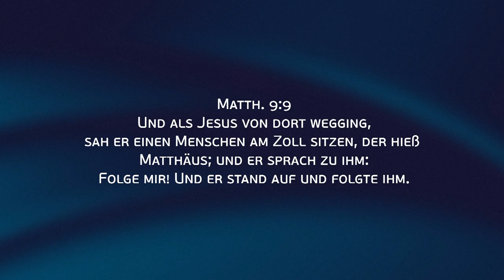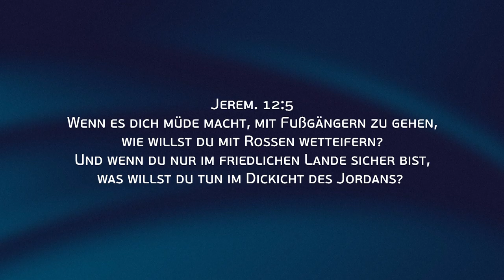„Schule statt Schnuller“ Henry Moser // «Школа вместо пустышки» Генри Мозер